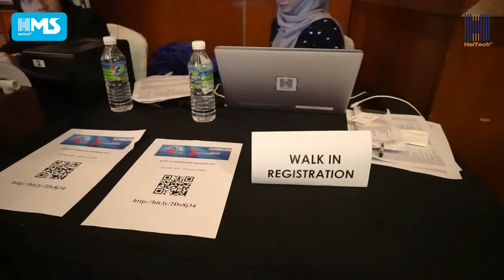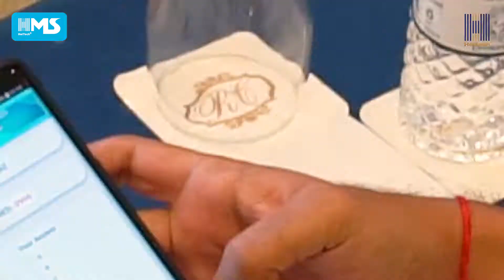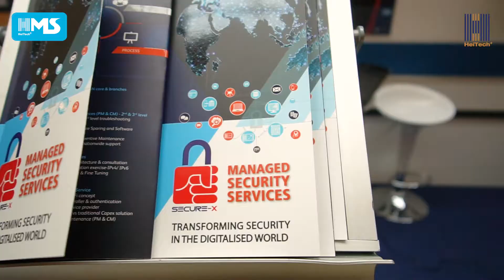Secure X-Change 2018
Hei-Tech & HMS Event
26 Sep 2018
Royale Chulan Kuala Lumpur